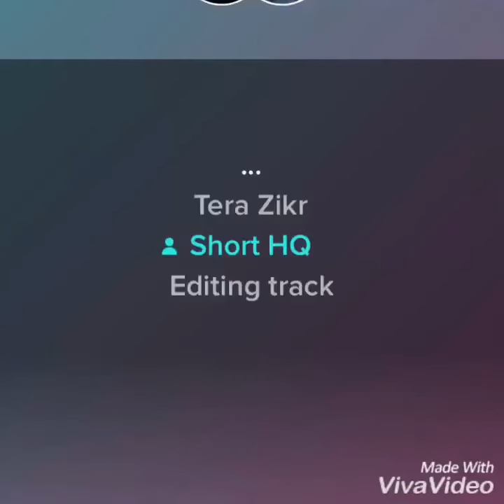Tera zikr background music with lyrics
Muje khone kai bad tum muje yad kroge